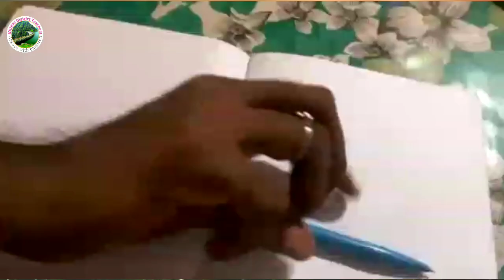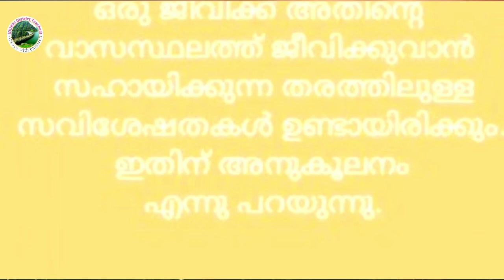01 STD 04 Evs U1 vayal 01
Environmental Science Std 4 - U 1